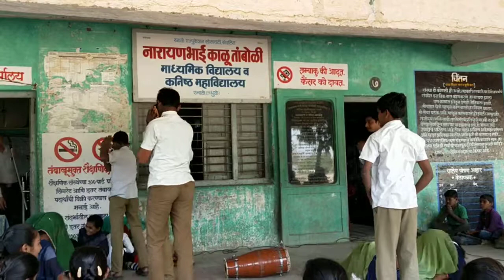Nisargachi Dhamal Shala Ranale,Pani foundation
निसर्गाची धमाल शाळा शाळेतील मुलानी रणाळे येथे प्ले च्या माध्यमातून सादर केले.